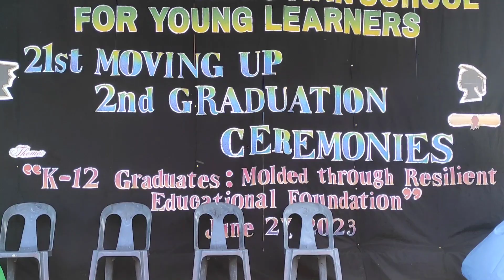Zion's Moving Up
This School Year was a struggle for us.
Almost Every Month were in the Hospital because of Zion's Condition called Abdominal Epilepsy

But God was so good that Zion was able to attend his moving up ceremony.